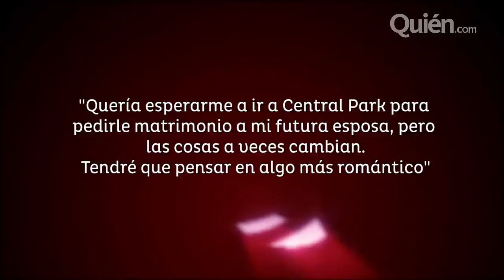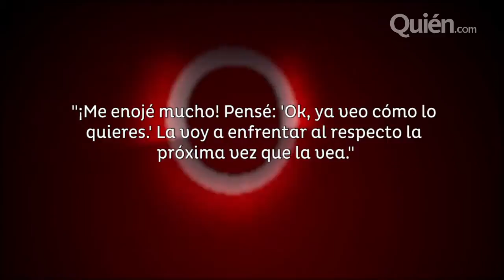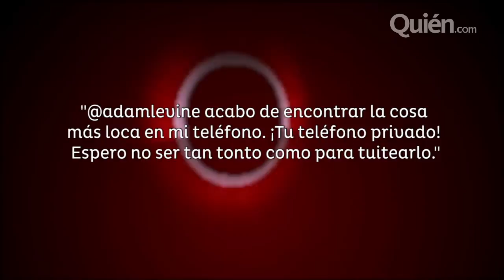La propuesta de matrimonio de Justin Bieber que nunca fue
El astro del pop se pone nostálgico y confiesa cómo le hubiera gustado darle el anillo...a una novia. Además, Selena Gomez se deshace de todos sus amigos en Instagram y hacen público el teléfono personal de Adam Levine.